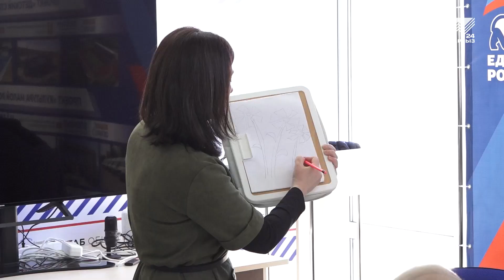Дети с ОВЗ: мастер-класс по арт-терапии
К особенным детям — особенный подход! В Штабе общественной поддержки КЧР прошло занятие по арт-терапии для детей с ОВЗ. Опытные логопеды-дефектологи дали малышам возможность с помощью искусства развить свои навыки, и даже улучшить общее состояние здоровья. Продолжит наш корреспондент.